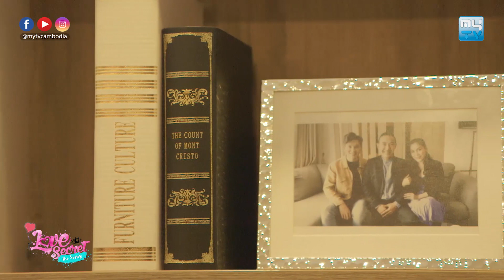រឿង កំណត់ហេតុស្នេហ៏ខ្ញុំ [EP15]